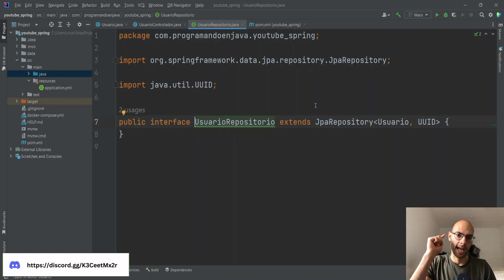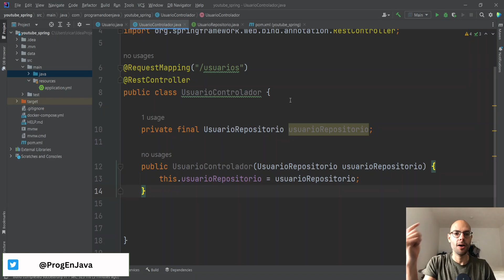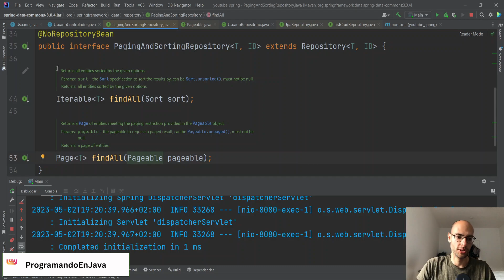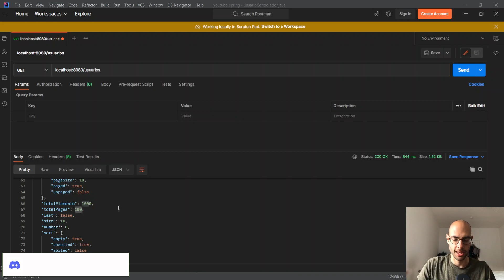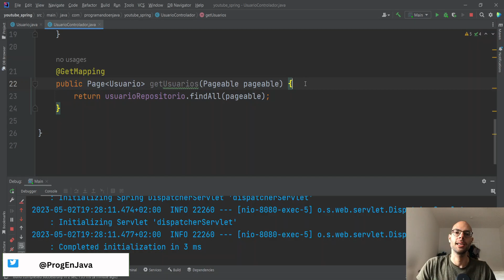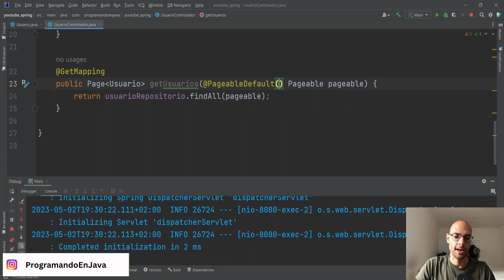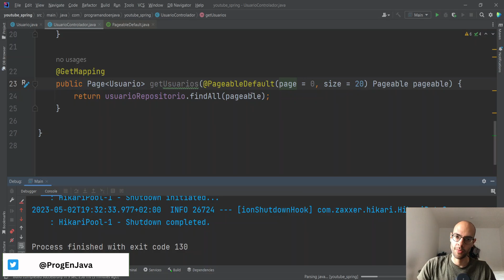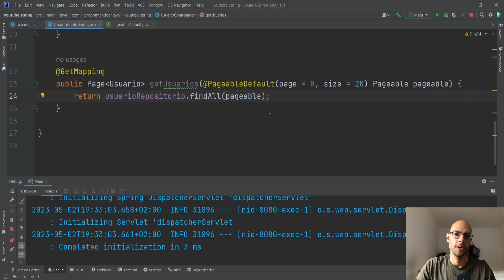Paginación PAGEABLE en SPRING BOOT - Tutorial Completo Fácil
✅ ¡Únete a Programando en Java!

✅ ¡Apoya a que pueda seguir subiendo contenido!

¡Hola, mi nombre es Ricardo! Soy programador Senior con más de 8 años de experiencia. Me encanta todo el mundo de la tecnología y la programación y quiero ayudarte a entender mejor como funciona el mundo de JAVA sin importar tu nivel.

¡Si tienes alguna duda o preguntar, házmelo saber en los comentarios! 👇

¡Déjame saber qué más te gustaría ver!